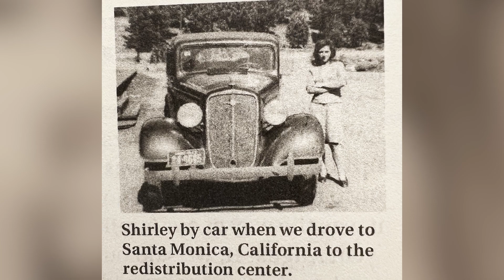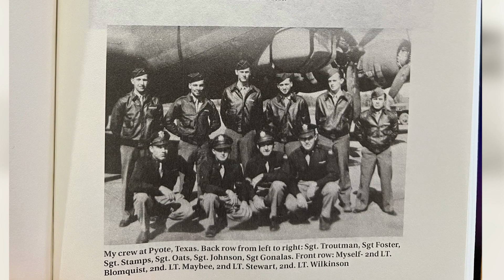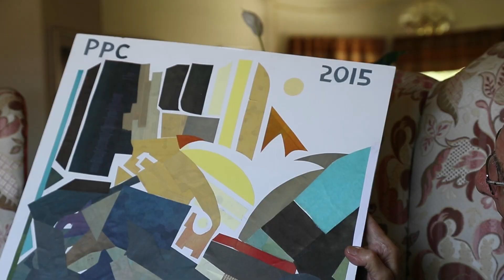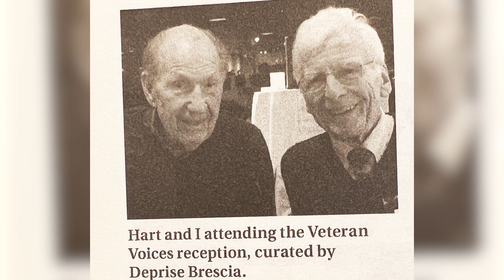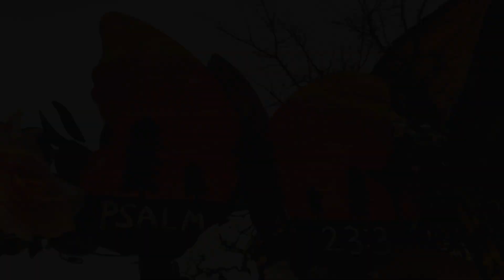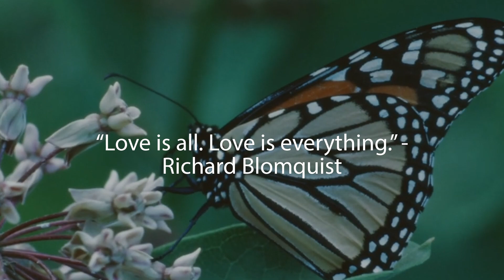Dick and Hart